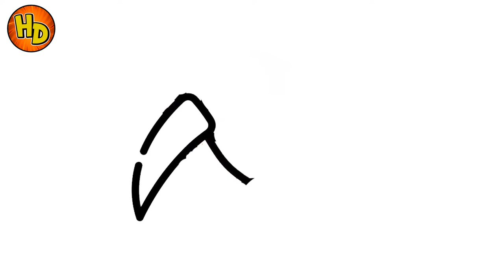👻HOW TO DRAW PARCA | COMO DIBUJAR LA PARCA👻